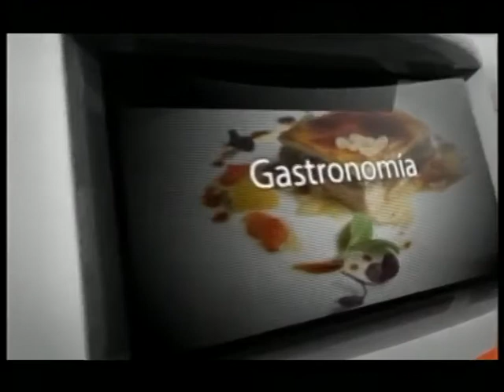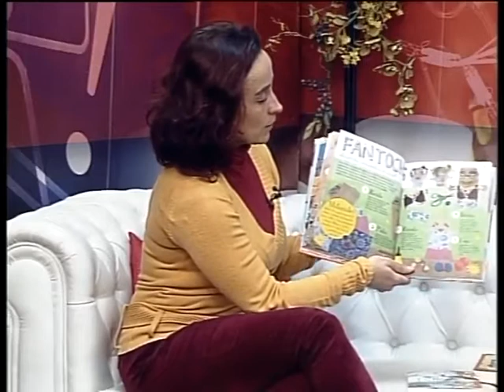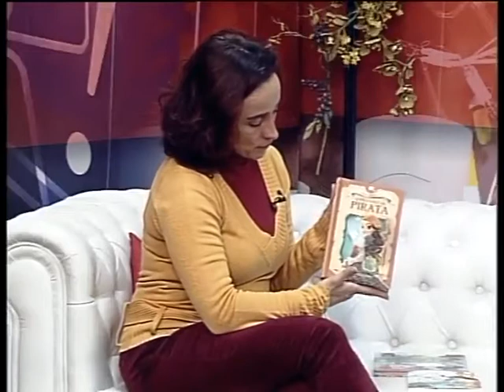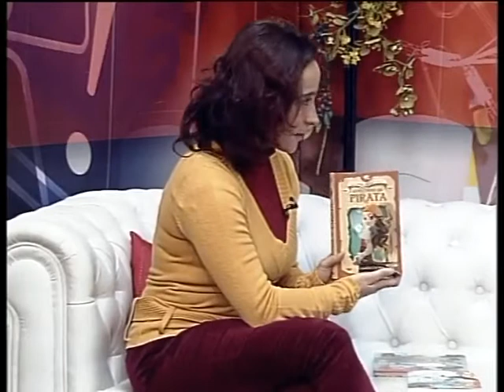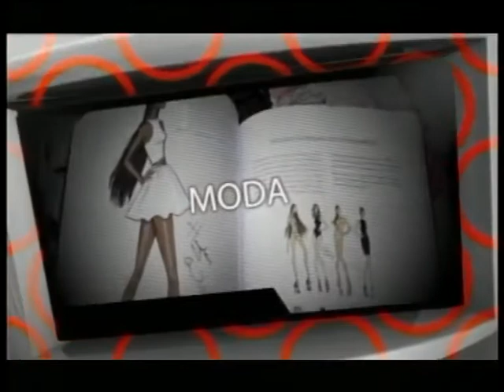Aura, de espacio Kattigara, nos trae una nueva editorial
La huerta grande es el nombre de la nueva editorial que ha nacido en fechas recientes en la región. La colección se inicia con la novela de Javier Expósito "Pájaros en los bolsillos" que ya está en las librerías. Aura Tazón, de Espacio Kattigara nos desvela quién la forma, y cómo surge este nuevo proyecto editorial. Además viene con 2 recomendaciones para el público infantil: una en la que aprenderemos a elaborar nuestros propios juguetes a partir de materiales de reciclaje, y la lectura del libro Aprendiz de pirata, acerca de una niña que con lo que soñaba era con ser eso, con ser pirata!